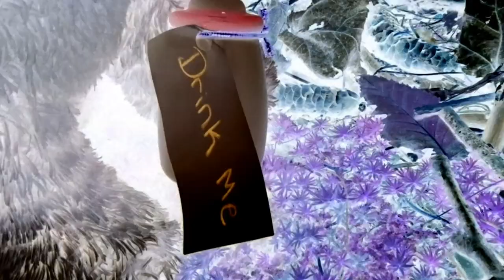🎩 Magic 🐰 | Beanie Boo Songs | Unique Music Video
Kiki follows a magical rabbit through the forest and down a hole to another World. Watch what happens when Kiki drinks the POTION!

Beanie Boo Music Video
TY Beanie Boo Songs